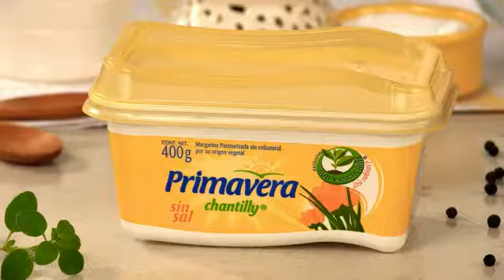Preparar Pastel de Zanahoria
Prepara un delicioso Pastel de Zanahoria natural. Hoy lo ordinario se vuelve extraordinario.